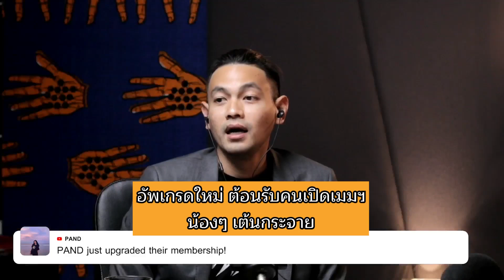อัพเกรดใหม่ ต้อนรับคนเปิดเมมฯ น้องๆ เต้นกระจาย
ตั้งอนุกรรมการโปรแมกซ์ แตกตัวแบบอะมีบา ยื้อเวลาทำประชามติ ?